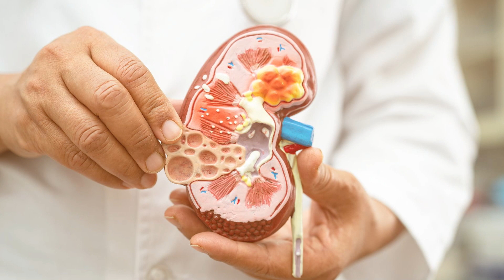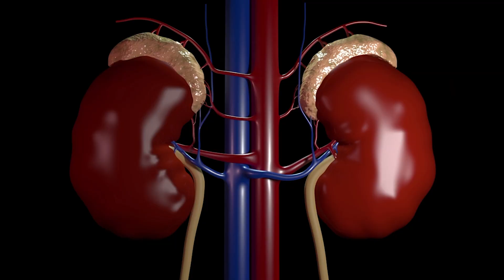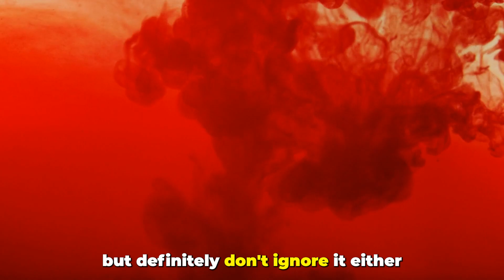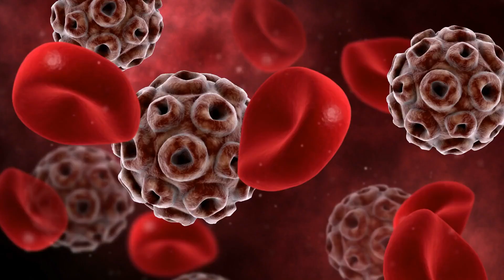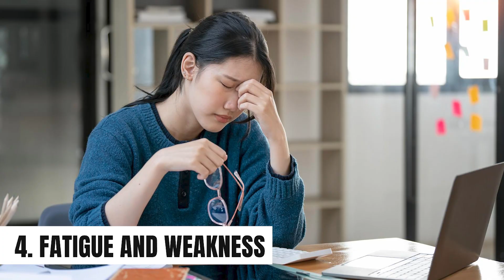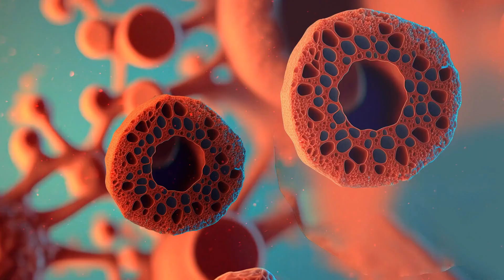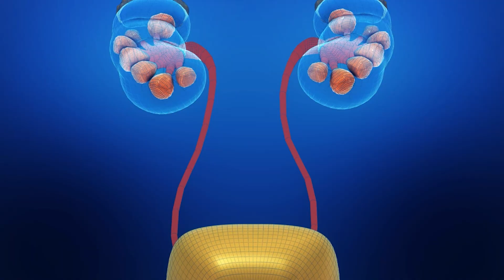8 WARNING signs of Kidney Cancer: See a doctor quickly if you have these symptoms! Kidney Cancer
A Silent Threat: 8 Signs That Could Indicate Kidney Cancer

Are you experiencing strange symptoms that you can't quite explain? It could be a sign of kidney cancer. In this video, we will be discussing 8 weird signs that could indicate that you are having kidney cancer. From unexplained weight loss to frequent fevers, these symptoms shouldn't be ignored. If you're experiencing any of these signs, make sure to consult with your doctor immediately. Don't wait until it's too late. Stay informed and take care of your health.